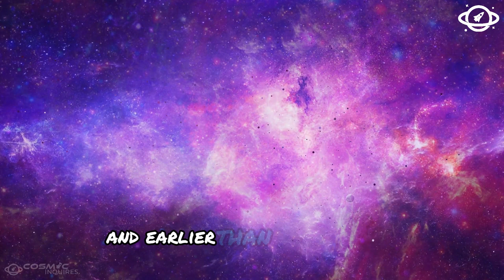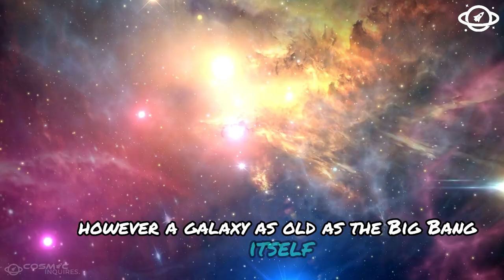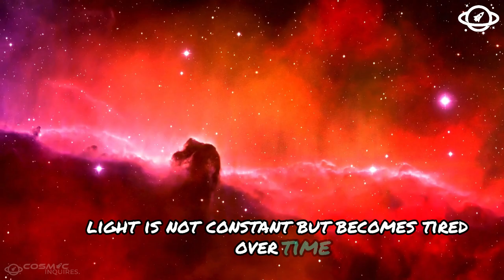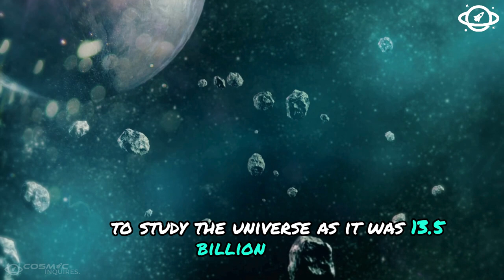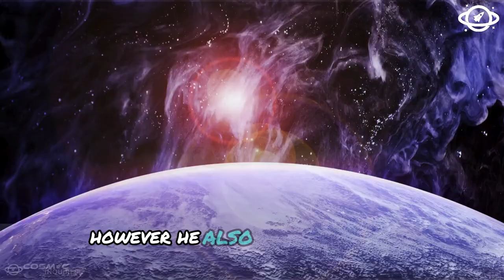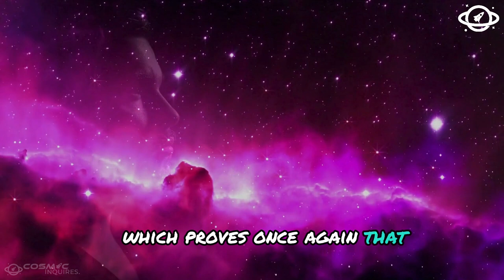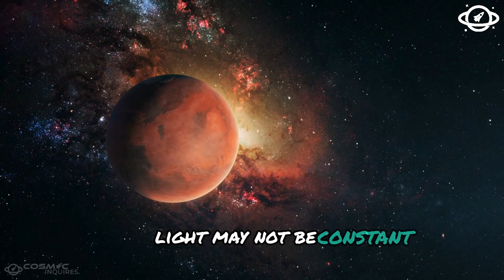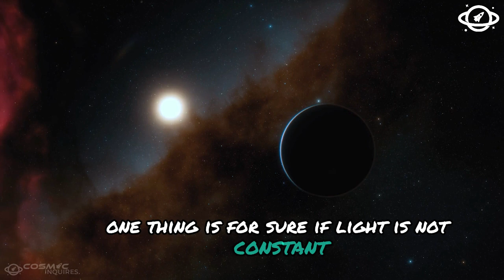Something Is Wrong with the Universe! James Webb Telescope and the Galaxies before the Big Bang?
In this video, we delve into the astonishing discoveries made by the James Webb Telescope that challenge everything we know about the universe. Galaxies that seem to exist before the Big Bang? What could this mean for our understanding of time and space? Join us as we explore these mind-bending revelations and what they could imply about the very fabric of reality.